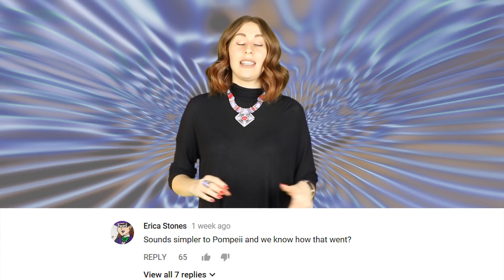Lava Dome That Can DESTROY The World To Erupt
Scientists at Kobe University are warning everyone about a gigantic super volcano off the coast of japan. This supervolcano has created a lava dome, and if it erupts, it could kill 100 million people.